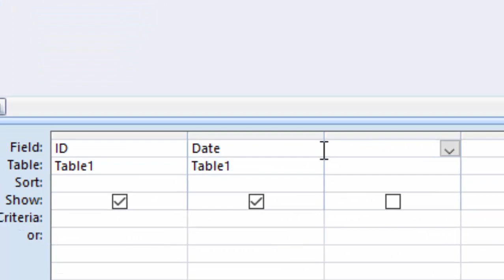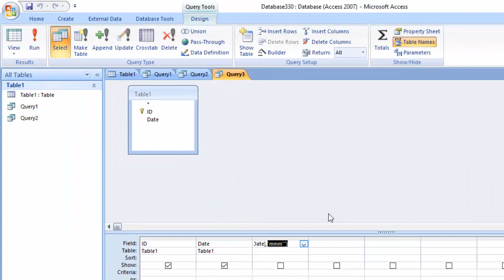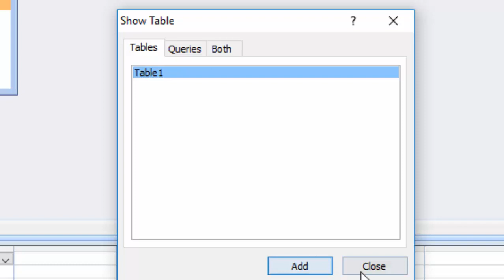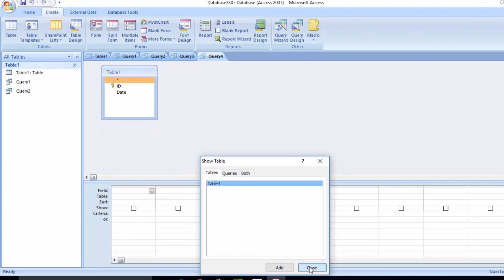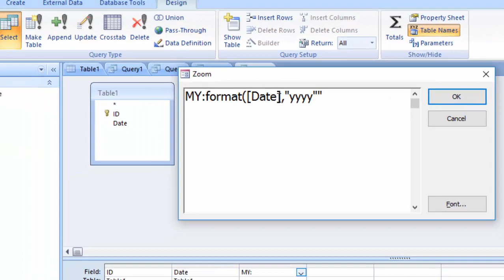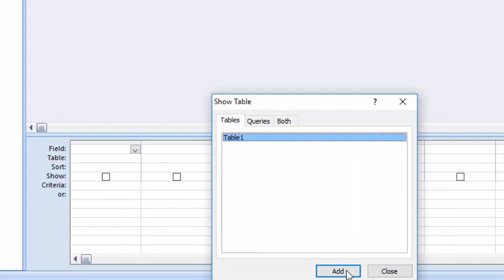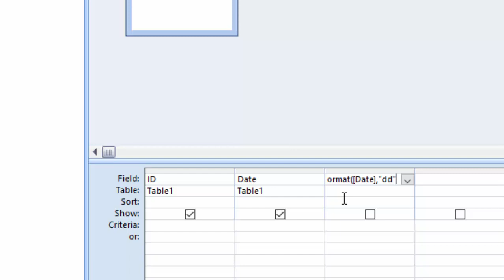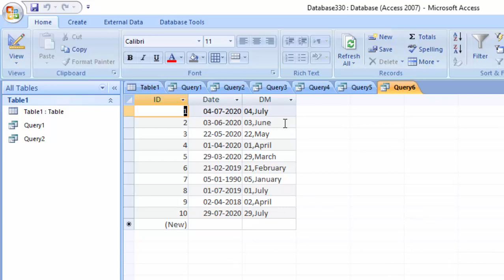Use of format funtion in ms access ms access me format funtion ka use in hindi and english